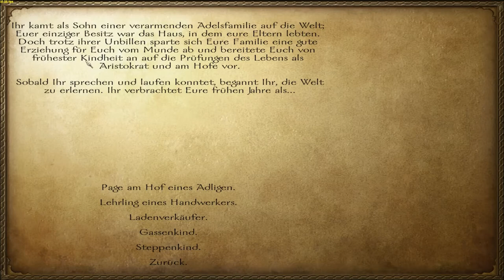Let's Play und Help M&B: Warband Diplomaticy Mod Part 1 (Interaktiv) (Schritt für Schritt)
Ein kommentierte Komplettlösung (Walkthrough) zu Mount and Blade Warband mit dem Diplomaticy Mod mit deutscher Uebersetzung!

Jeder anfang ist langwirig^^
Mehrere Fragen müssen wir beantworten und unsere Talente und Ausehen anpassen! Aber es lohnt sich und wir können schon bald unser Glück in Calratien versuchen!

Viel Spass!